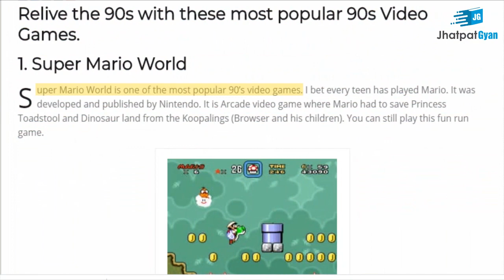क्या अपने ये गेम्स खेले हैं | Video Games That Defined Your Childhood